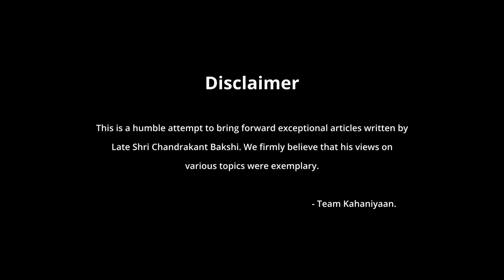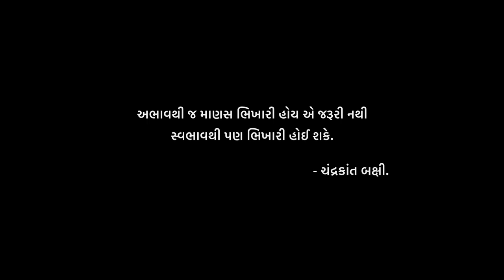Exceptional articles of Late Shri Chandrakant Bakshi | Season 02 | Episode 08 | Devangi Bhatt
Hello friends...

Welcome to the world of 'écrivain exceptionnel'...Late Shri Chandrakant Bakshi.

His creativity blended with reality was his hallmark. His sharp observations about the society in general and his crisp writing style is unparallelly engaging. A trendsetter in many ways...

Let us therefore embark on a journey of Bakshi's writing.

Team
"Kahaniyaan…"
"Some stories are forever…!!!"

નમસ્કાર મિત્રો...

સ્વ. શ્રી ચંદ્રકાંત બક્ષીના લેખોની દુનિયામાં આપ સૌનું સ્વાગત છે.

તેઓ દ્વારા લખાયેલા અઢળક અને અમૂલ્ય લેખો પૈકી અમુક ચુનિંદા લેખોની શ્રેણી લઈને અમે તમારી સમક્ષ આવ્યા છીએ. જેમનો પ્રથમ લેખ અમે આજે પ્રસ્તુત કરવા જઈ રહ્યા છીએ.

તો આવી અવનવી અનેક પ્રસ્તુતિઓ માણતા રહો અને તમારો પ્રતિભાવ જરૂરથી આપજો. આશા છે કે તમને અમારો આ પ્રયાસ ગમશે...

આભાર...

Team
"Kahaniyaan…"

Read by : Devangi Bhatt
Original writing credit: Late Shri Chandrakant Bakshi

Shot & Edited by : Dhaval Bhalala & Dhaval Makwana